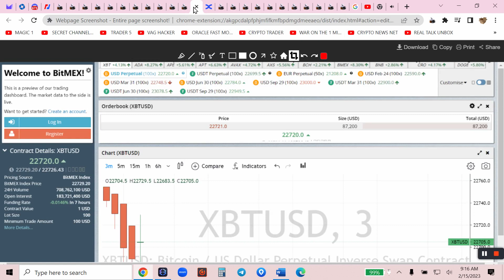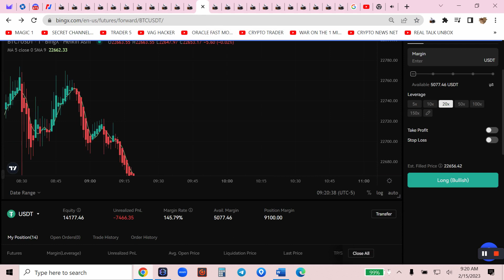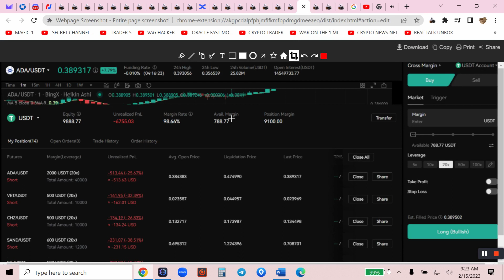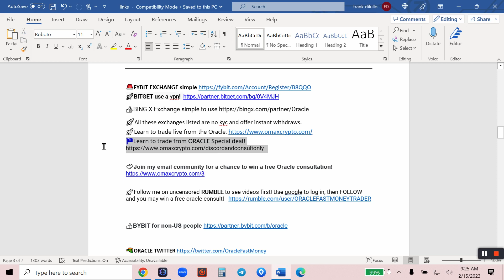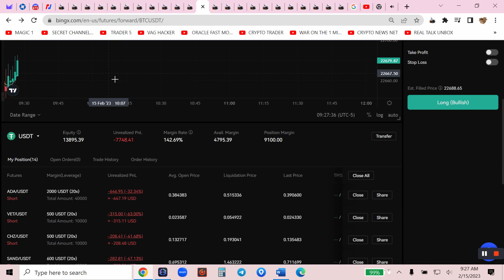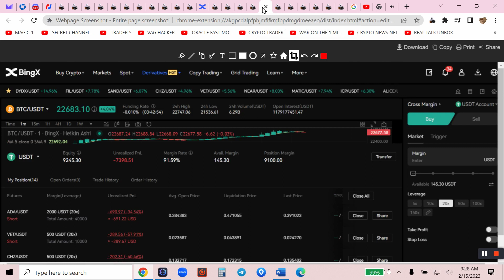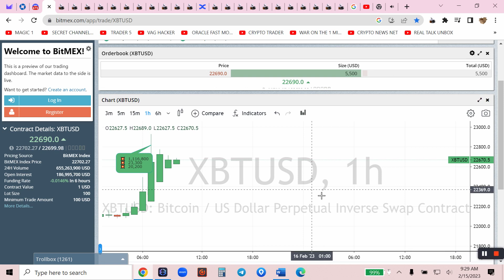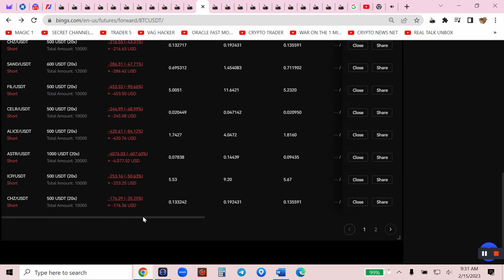BITCOIN THE PERFECT STORM RAW TRADING